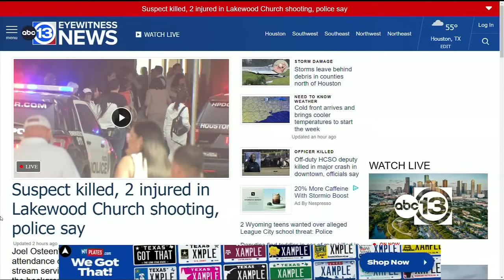Suspect killed, 2 injured in Lakewood Church shooting, police say